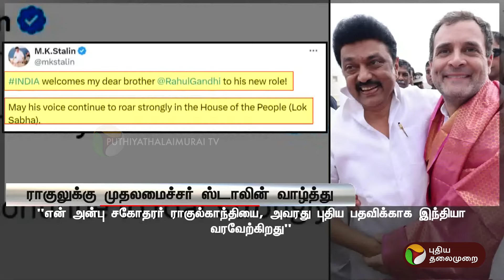ராகுல் காந்திக்கு முதலமைச்சர் மு.க.ஸ்டாலின் வாழ்த்து | Rahul Gandhi | MK Stalin | PTT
ராகுல் காந்திக்கு முதலமைச்சர் மு.க.ஸ்டாலின் வாழ்த்து | RahulGandhi | MKStalin | PTT